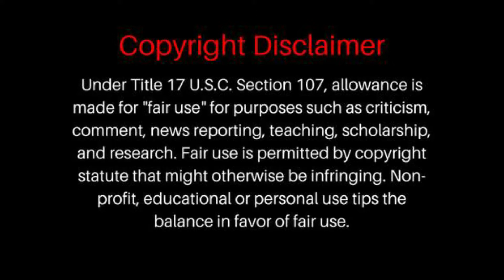Whitechapel - Elitist Ones (OFFICIAL VIDEO) Reaction